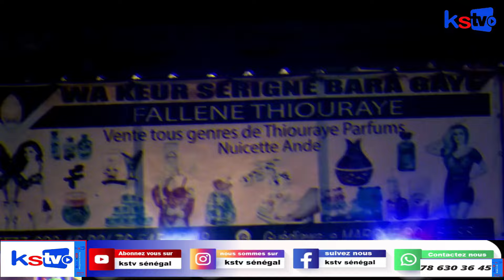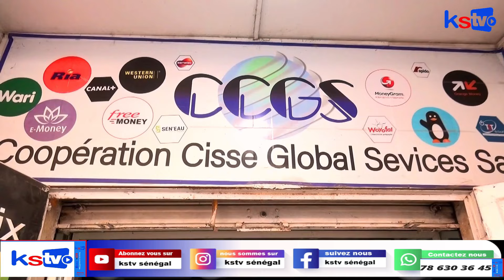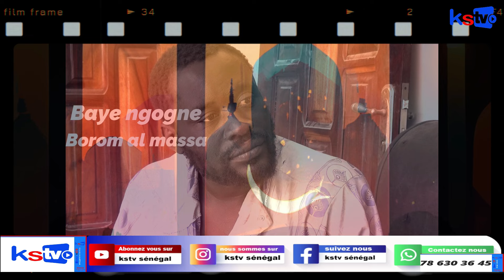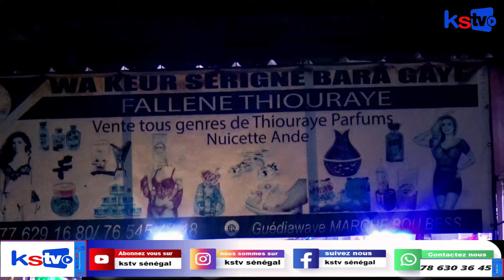Kooru Baye Messéyni borom al massa épisode 20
kstv Actualités# Sénégal# chronique#
Bienvenue sur votre chaîne Informez vous en temps réel.